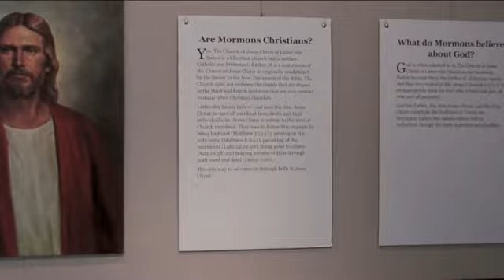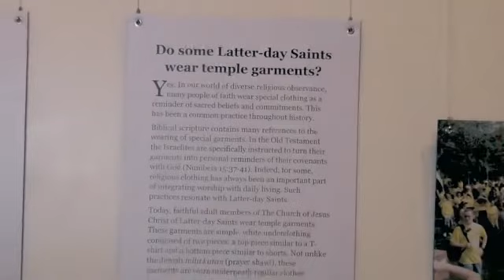We Follow Jesus Christ - An Informative Exhibit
What do members of The Church of Jesus Christ of Latter-day Saints teach and believe? There is an exhibit at the Washington DC Temple Vistors Center in Kensington Maryland that has been set up to help answer questions that are commonly asked about the Church. The exhibit helps non-members to gain a better understanding of the Church, as well as help members answer some of the questions that their non-member family and friends are asking. The exhibit will be available through 31 August 2012. The Washington DC Temple Visitors Center is located at 9900 Stoney Brook Drive in Kensington Maryland and is open 7 days a week from 10:00 AM until 9:00 PM.